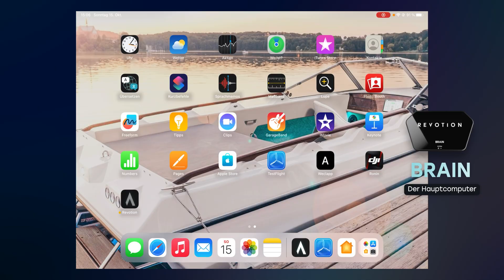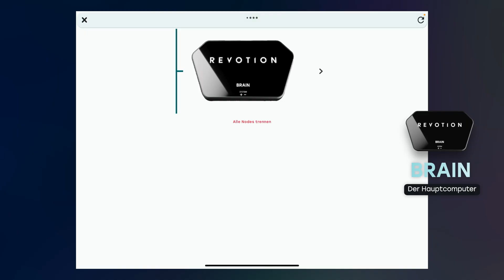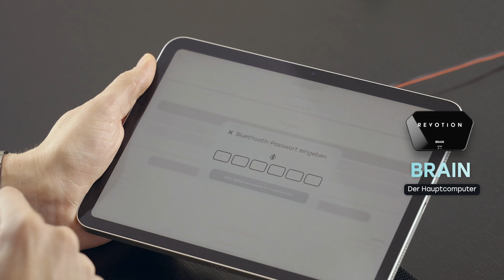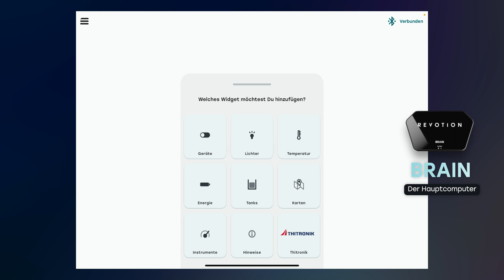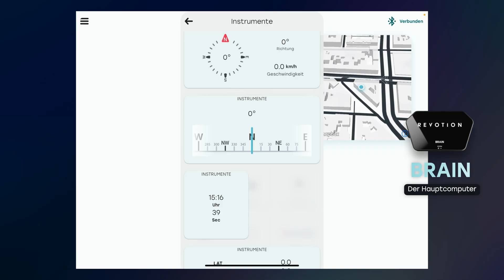REVOTION BRAIN | Installation Tutorial | UNIVERSITY | GPS Tracking & Nivellierung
Moin Freunde!

In diesem Video zeigt Euch Jasper,  wie ihr euer neues Brain sauber anschließt und installiert, wie ihr es mit der App verbindet und dann anschließend konfiguriert. Dabei lernt ihr wichtige Tipps & Tricks rund um das REVOTION Smart System.

Falls ihr noch Fragen habt, meldet Euch jederzeit bei uns oder unseren Partnern.

Folge uns hier auf YouTube für Produktupdates und Einbaututorials!

Ihr wollt es einfach mal selber ausprobieren?